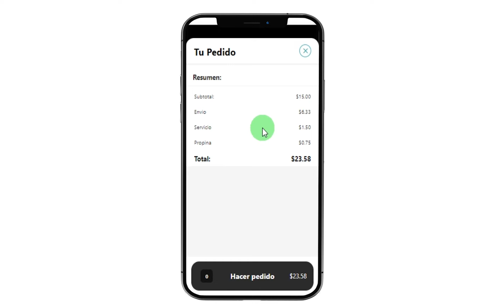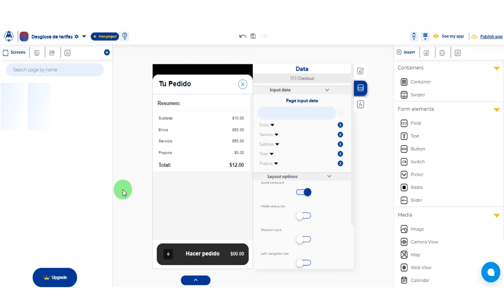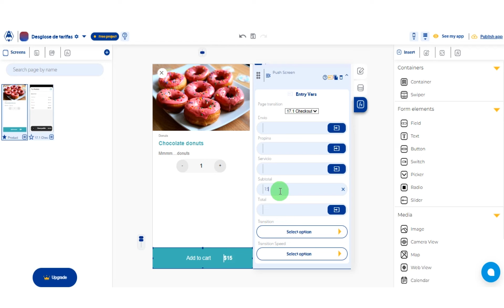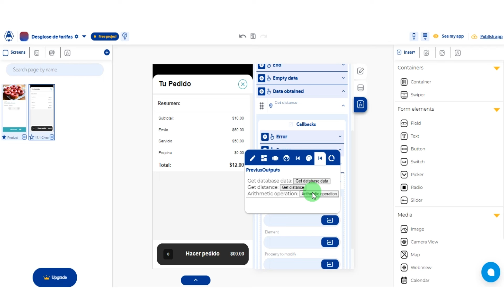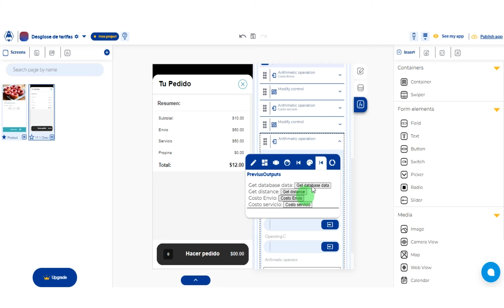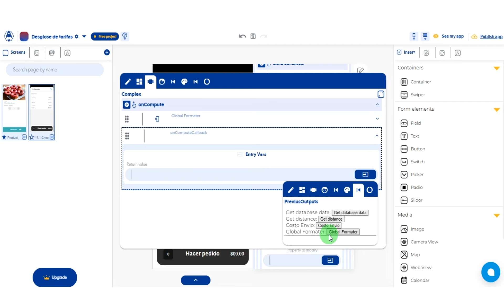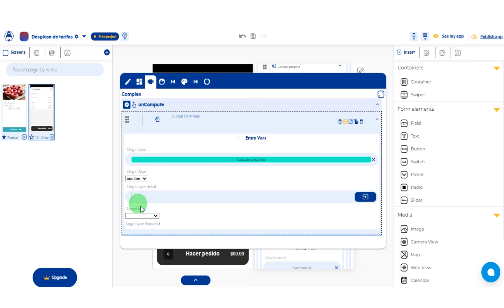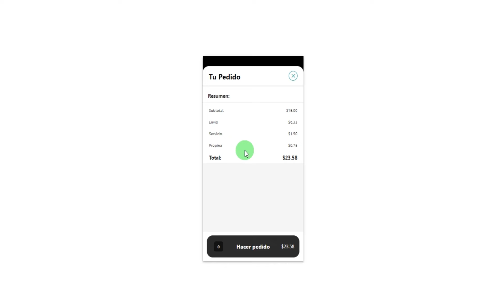14. Desglose de Tarifas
Un usuario de la Comunidad pregunta lo siguiente:
"Un desglose de tarifas donde aparezcan los distintos cobros que se le hace a un servicio; por ejemplo, costo por servicio, costo por aplicación, costo por envío, hasta llegar al total."

En este video explicaremos cómo hacer un desglose de tarifas donde aparezcan los distintos cobros que se le hace a un servicio; por ejemplo, costo por servicio, costo por envío, hasta llegar al total.

Recuerda que puedes dejarnos tus ideas o dudas en este espacio

Pantallas utilizadas:
- Restaurapp product
- Desglose tarifas